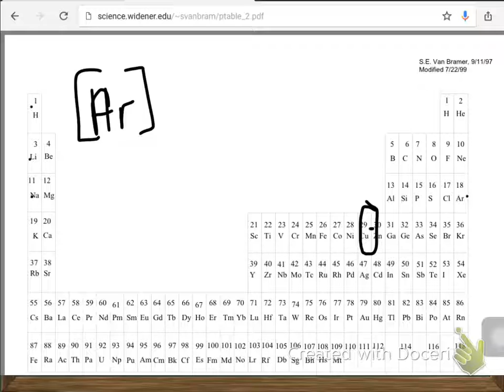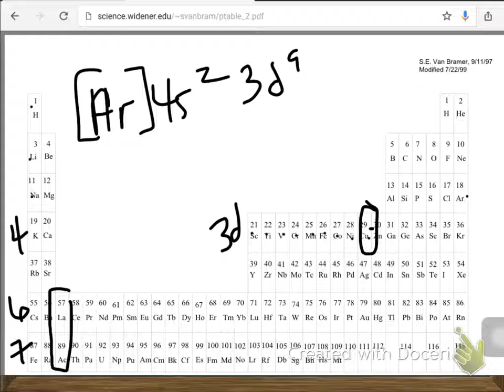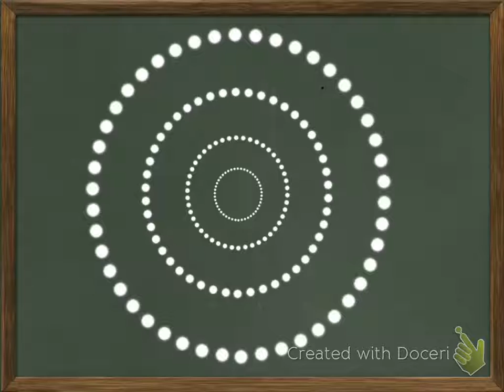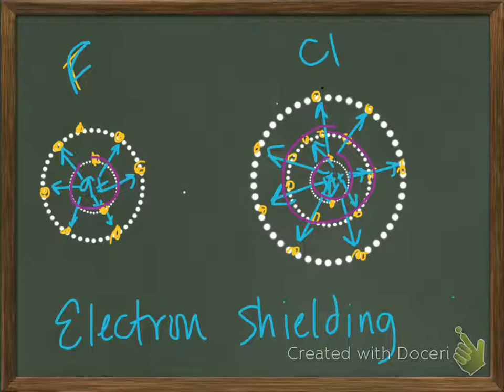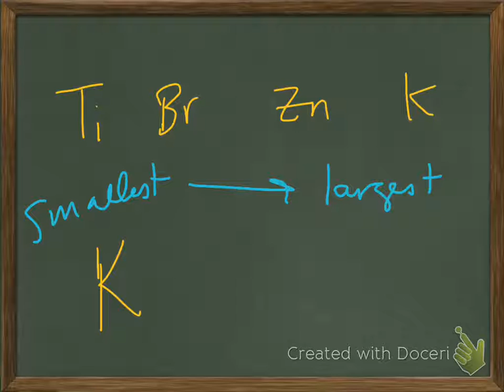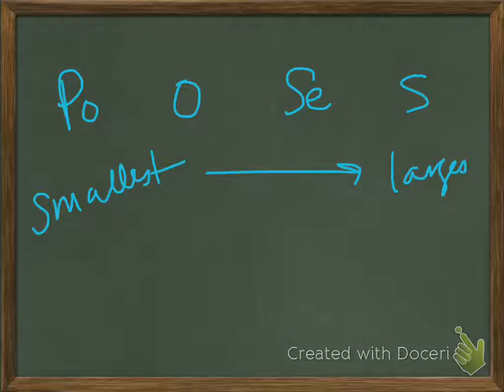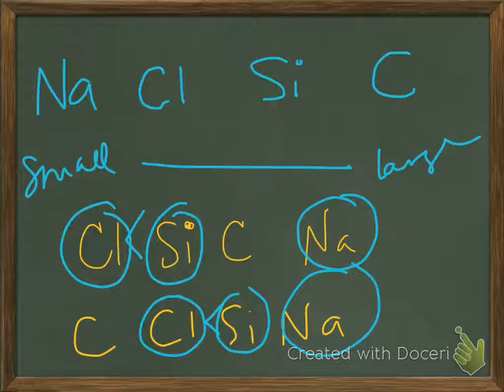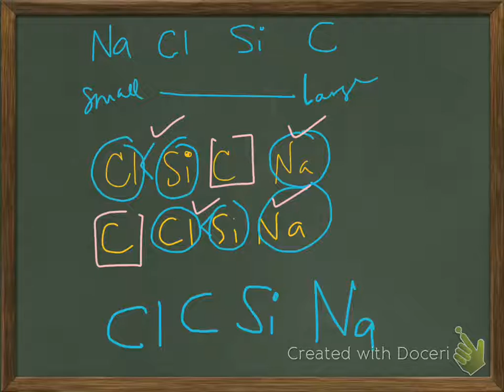chem 12-1 e config and atomic radius